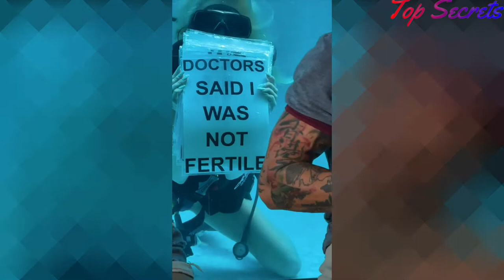UNDERWATER PREGNANCY REVEAL! ❤️New Full Episode No 21||Best Entertainment 2021||Top Secrets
UNDERWATER PREGNANCY REVEAL! ❤️
Please be aware that this page features Magic Effects/Illusions as well as scripted dramas and parodies.

TopSecret#INSTAGRAM#funnyvideos#

Video Credit By:Julius Dein

funny videos impossible,
funny video game moments,
a funny video clean,
funny video bomb prank,
funny video best,
b funny videos kaur,
b funny videos cory,
b funny videos corey,
funny video dikhayen,
funny video dj,
funny video din,
funny video ethiopian,
funny video ethiopia,
funny video editing sound effects,
andrew e funny video,
moto e funny video,
funny video for middle school students,
ifunny video downloader,
i panda funny videos,
i love funny video,
i edited funny videos,
i funny cat videos,
i funny dog videos,
funny video jumpscare,
funny video loop,
funny video learning english,